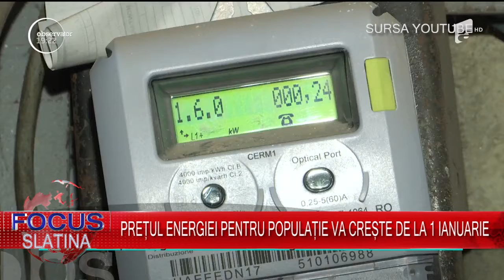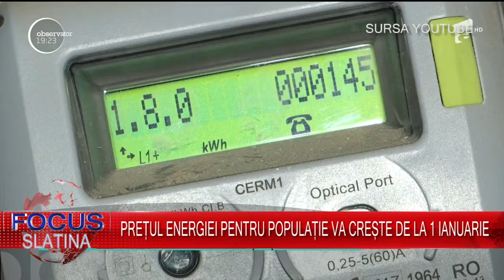Focus pe scurt 27 12 2017